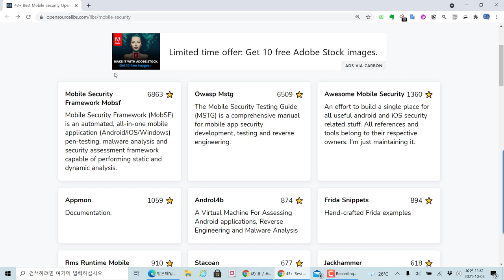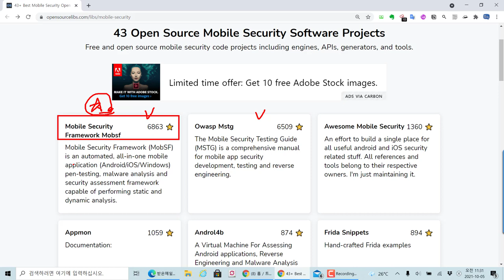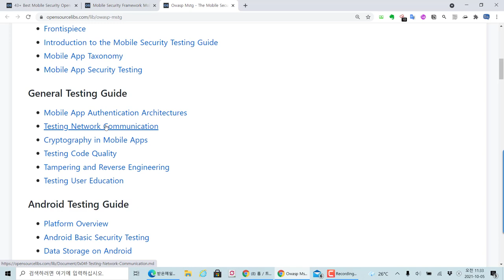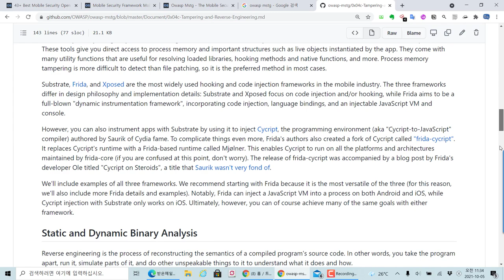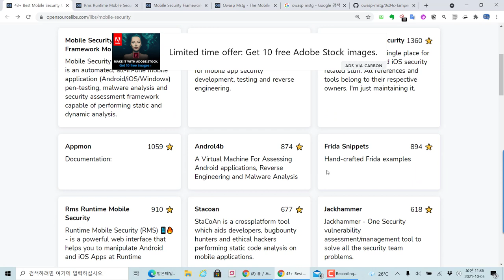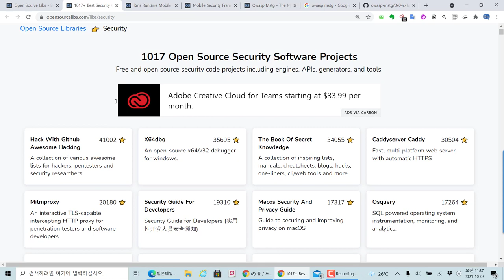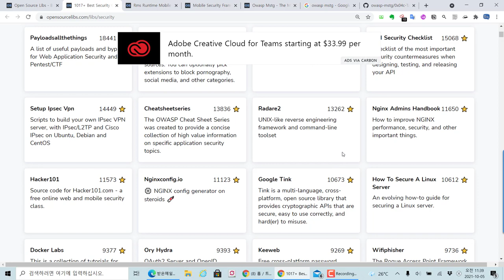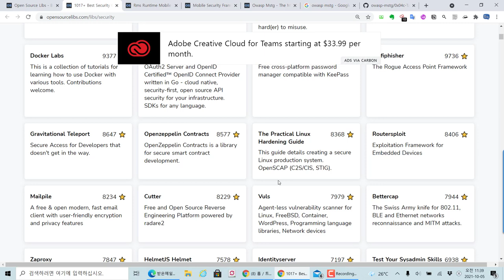오픈 도구 모음 사이트 소개, 공부할게 너무 많네요!!!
보안프로젝트 ) 에서 제공하는 IT 강의입니다. 이번 강의 주제는 "오픈 도구 모음 사이트 소개, 공부할게 너무 많네요!!!"

오픈 도구는 IT보안에서도 많이 활용하고 있습니다. 특히 파이썬 프로그램으오 된 오픈 도구는 전 세계적으로 많이 사용하는 것 중 하나입니다. 오픈 도구만 시간 될 때마다 분석하며 공부하시면 업무에 큰 도움 됩니다.